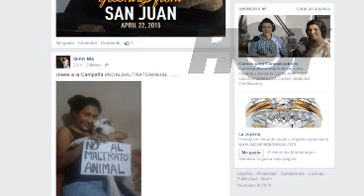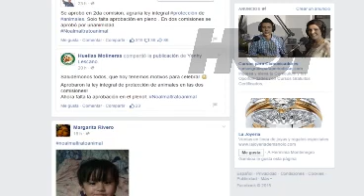HOY - Usuarios en RRSS exigen ley que ponga un alto al maltrato animal - 24-04-15 - Canal 9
Los casos de maltrato animal denunciados esta semana generaron indignación en la web, nuestra compañera Jéssica Redondo nos tiene el detalle.